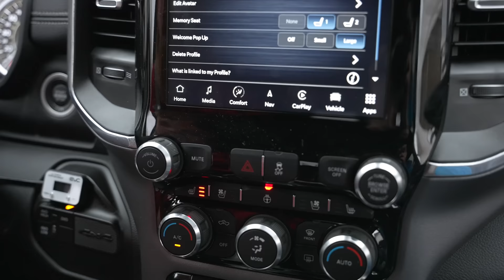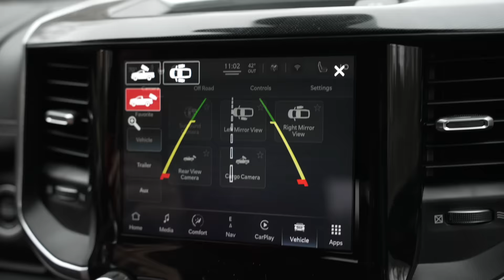I got the baddest Diesel truck on the planet! Ram Mega Cab 3500!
To all the people who hated on my Nissan XD. is this Ram 3500 Mega Cab truck enough for ya!?